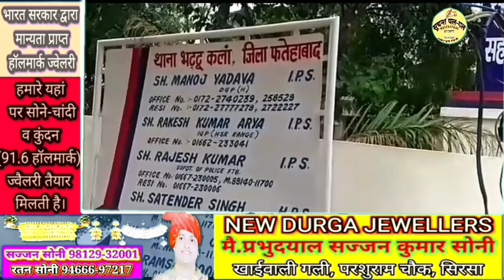85 लाख का हाई प्रोफाइल मामला नहीं साहब यह तो गलत फेमी थी एक बार फिर मारी पल्टी,पुलिस की वाह-वाह...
85 लाख का हाई प्रोफाइल मामला नहीं साहब यह तो गलत फेमी थी एक बार फिर मारी पल्टी,
पुलिस की वाह-वाह